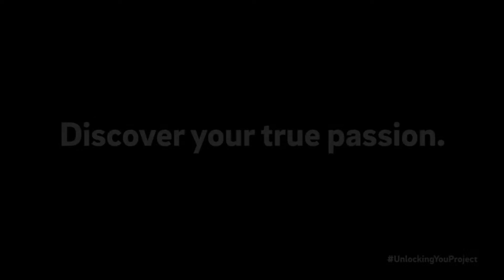Passion Stories: Why do you love your job?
Every single person I know who is successful at what they do is successful because they love doing it. - Beyonce

UnlockingYou Project
Experiential Study Tour @London

Vooya aims to help young students to settle their future!
How?
Engage in our 10-day experiential study tour
UnlockingYou Project at London

What?
Exploring passions & talents via 14 experiential activities such as :
• Cooking ala Masterchef
• Sherlock Holmes experience
• Journalism at the Guardian
• Management at Mini Cooper Plant
• Learn & Watch Shakespeare Drama at Globe Theatre
• Rowing/Punting at Oxford river
• Mock trial at Royal Court of Justice
• London's landmarks photography
• Graffiti art challenge
• Ancient Egypt study at British Museum
• CSI Forensics workshop
• Fencing Class
• Packaging design challenge
• British Etiquette/Manner & Afternoon Tea experience

How can students settle their passion and dreams by joining our project?
By learning, experiencing and writing journal, students can practice their skills and reflect which profession or academic discipline is right for them.

Whats included?
- Return Ticket JKT-LON -JKT
- Hotels
- Local Transportation during the study tour
- 3x meals/day
- Vooya Coach, Vooya Mentors & Vooya Subject Experts
- More than 10 Certificates

Schedule for LONDON:
Departure 1: 23 JUN 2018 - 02 JUL 2018
Departure 2: 26 DEC 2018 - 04 JAN 2019

If you prefer other inspiring cities; we also have experiential study tour at Tokyo & Sydney!

Vooya - Passion without Borders
Darmawangsa Square, Jakarta

Vooya provides an experiential learning for bold and curious people who would like to explore their passions and acquire new knowledge and skills in a new way outside classrooms, learning without borders.
We call our participants Vooyagers. They are known as the wonderer and the wanderer who have unrelenting thirst for continuous learning. They are also not afraid to embrace the uncertainty and to fail.
We are Marco Polo, Amelia Earhart, Neil Armstrong, Indiana Jones and Captain Kirk.